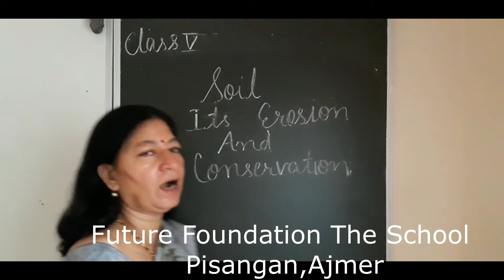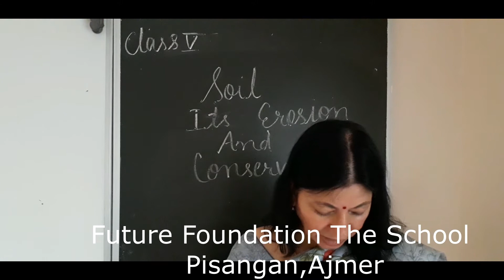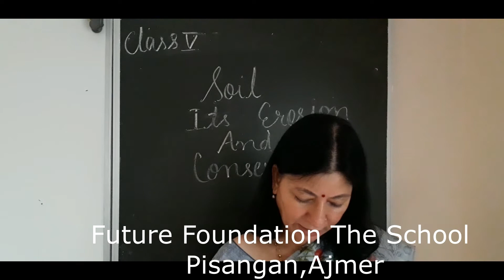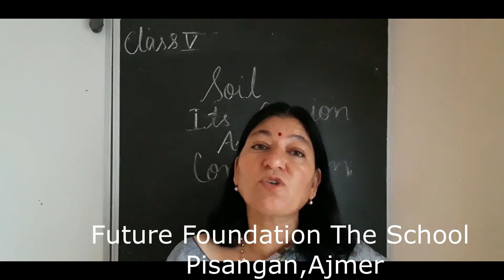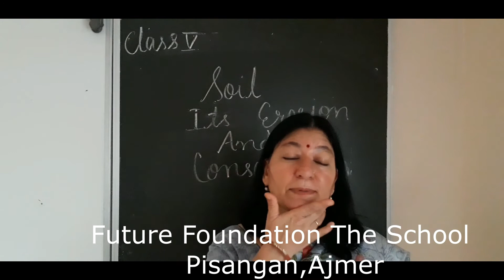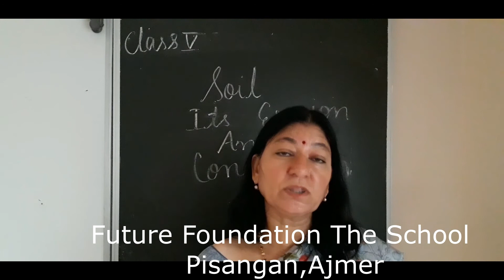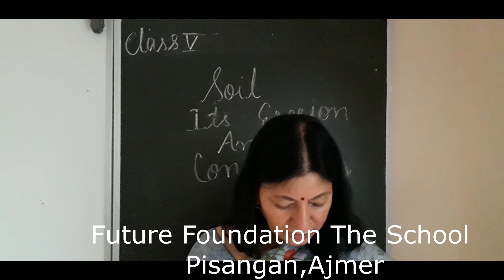Class-5| science| ch-7| part2